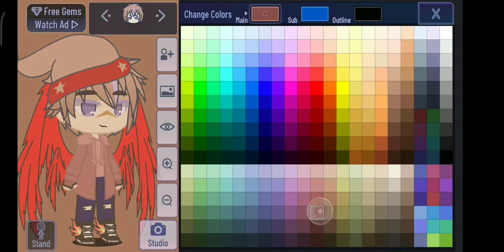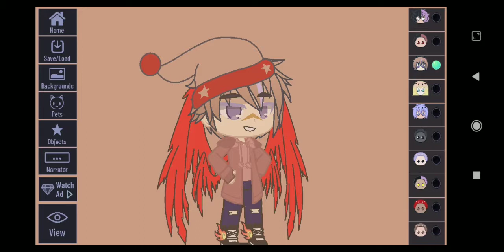Creo l'oc di Biar versione Natalizio🎄✨🐻/•Mirtilla•/DESC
Scusate se ho fatto il video senza una musichetta di sotto, è che sono troppo impegnata e non ho avuto il tempo di metterla.
Detto questo... Byeeee